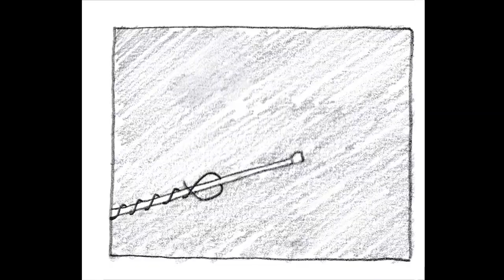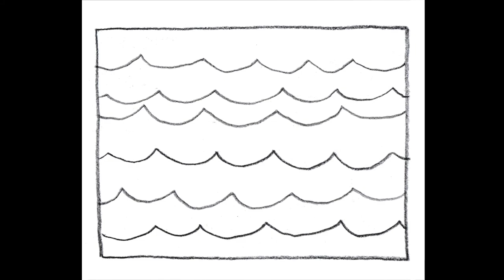Radio Signal - The Mammals (official video)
Music video for "Radio Signal" by The Mammals, from the album "Nonet."
themammals.love
Hand-Drawn Animation by Veronica Fannin.
Made using Flipboku Blanko Flipbooks and Palomino Blackwing Pearl Pencils.